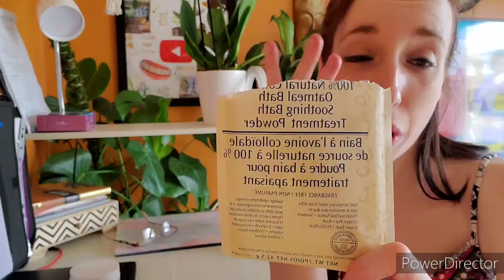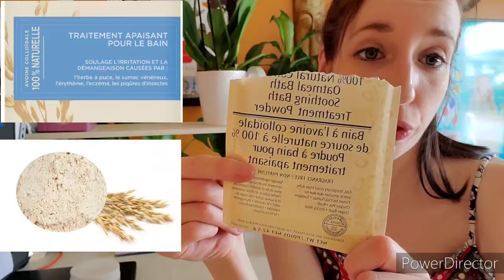Recette pour peaux sensibles.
Recette parfaite pour peaux à problèmes.

• Démangeaisons
• Rougeurs
• Sécheresse

♡ Naturel, peu coûteuse et très efficace.
♡ Convient à tous.
♡ Sans parfum